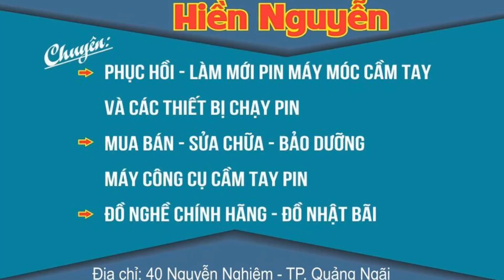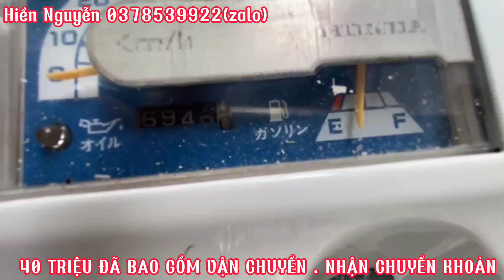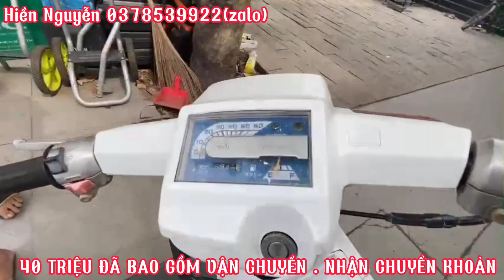🏵HÀNG SƯU TẦM🏵 HONDA GYROUP 50CC ĐỘNG CƠ 2 THÌ 0378539922 (12/11/2022)